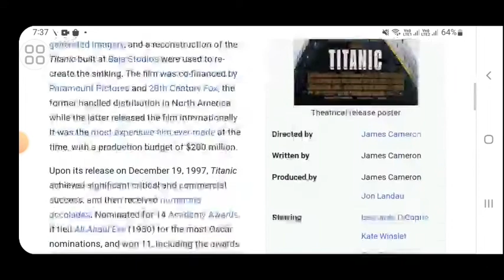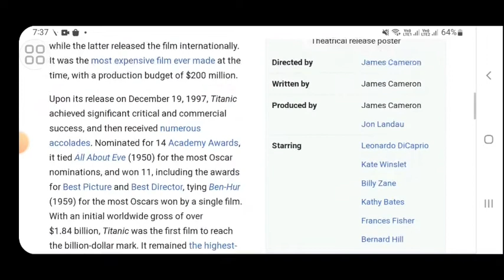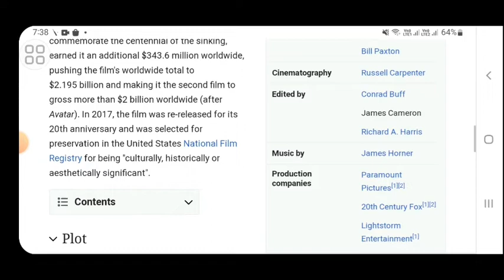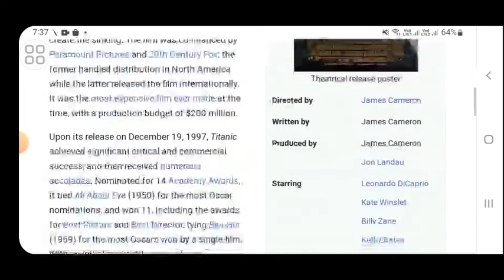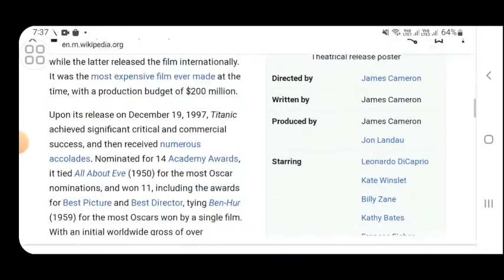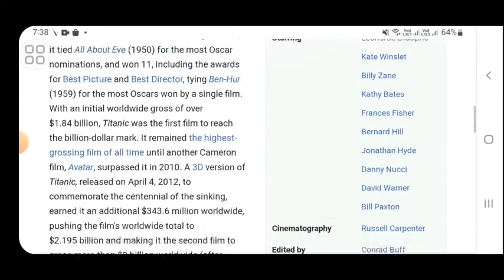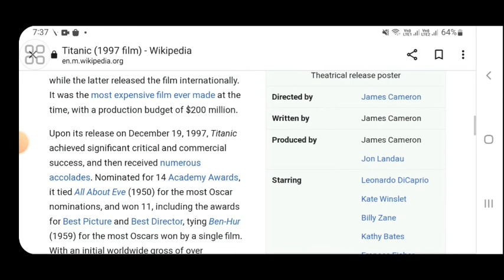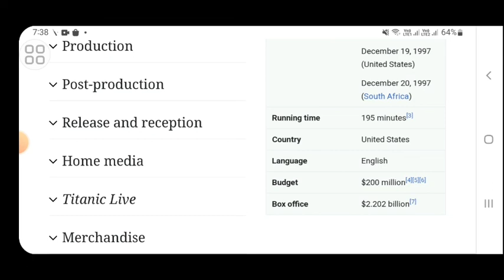Titanic movie (1997)/leanardo dicaperio/kate winslet/oscar winner /explained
In this video we will tell you about fact and review of movie titanic